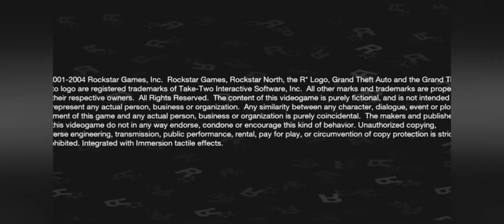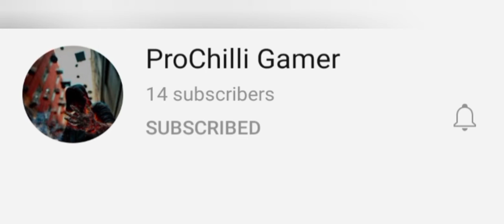GTA San Andreas Bike Stunt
HELLO YOU !

BY - Rockstar Games

I HOPE THAT U MAY LIKE THIS VIDEO ! ! !

 CREATED BY  from  Uploader of
Source link of the photo , used as the background image of this video's thumbnail :

The LOGO OF GAME  -  GTA San Andreas  , used in the thumbnail image of this video , is used from Google Play Store .

Source Link of the Photo of a Biker , used in the thumbnail image of this video  -

THNX
We don`t own any copyright n images , used in this video .

PLZ
IF YOU WANT TO TELL ME ANYTHING , TELL ME via COMMENTS .

... .  Plz tell me my next video topic through comments

THNX ! ! ! ...